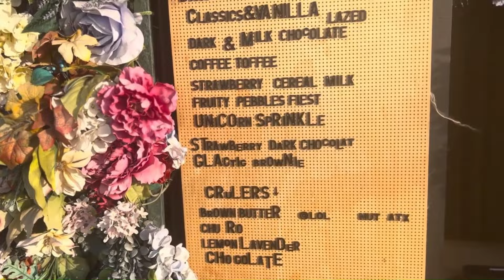We Need to Talk About LOLA'S Donuts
LOLA'S DONUTS
2406 Manor Road Suite B, Austin TX

Austin’s OG brioche donuts made with a whole lotta love
Make sure you get the crullers too.